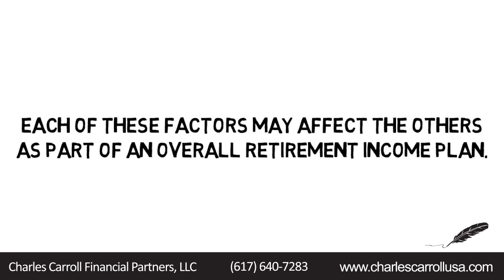When is the Best Time to Retire?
Watch our next webinar to discover how to use whiteboard videos like this to grow your financial advisory practice

You might be asking yourself, "When should I retire? Should I retire early or defer it?" Deciding when to retire may not be just one decision, but a series of decisions and calculations. For example, you’ll need to estimate not only your anticipated expenses but also what sources of retirement income you’ll have and how long you’ll need your retirement savings to last.

You’ll need to take into account your life expectancy and health, as well as when you’ll want to start receiving Social Security or pension benefits. You’ll also want to consider when you’ll start to tap your retirement savings. Each of these factors may affect the others as part of an overall retirement income plan.